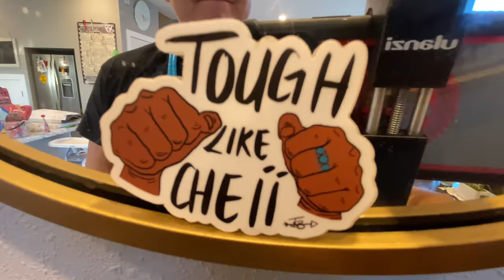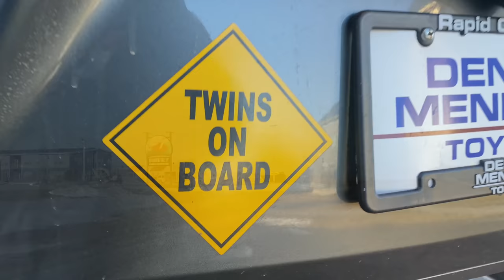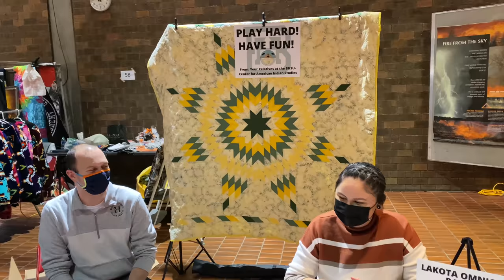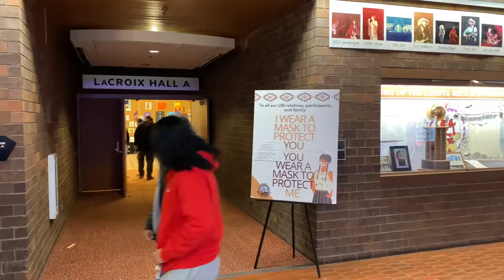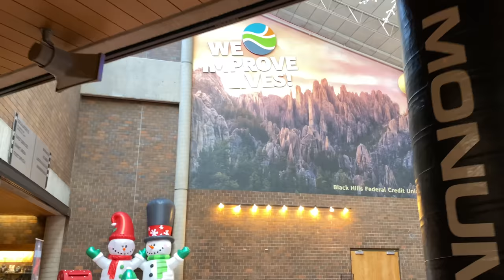Lakota Nation Invitational 2021 | Feat. FX Rezervation Dogs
Journey w/ us as we enjoy LNI tournament in Rapid City, SD.

$darwinbegay1990